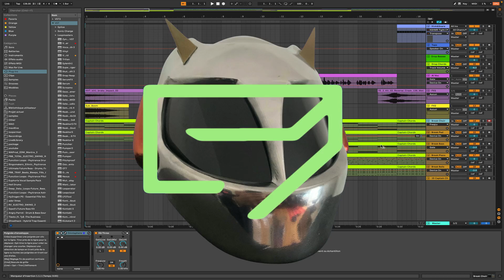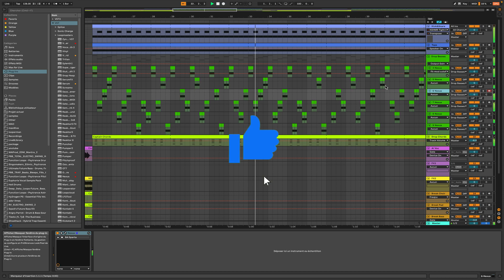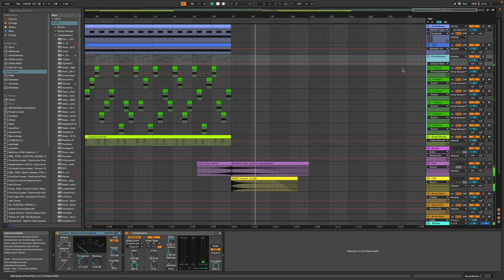DP - Aetheric Pulse Drive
Complextro track